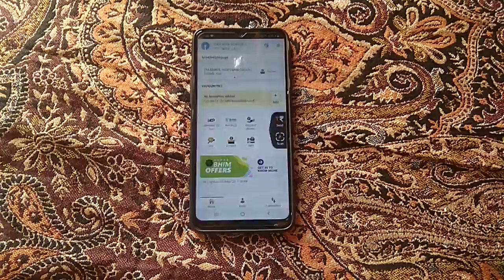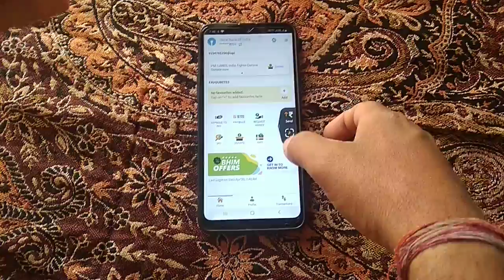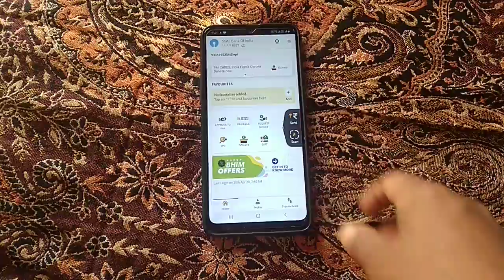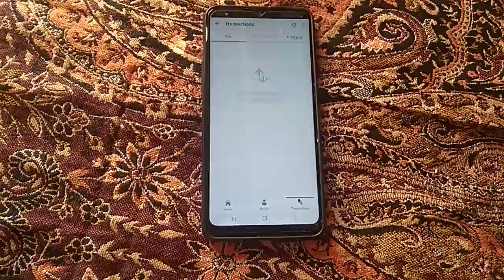Bhim app mein Main Aaya naya update।। How to use Bhim app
Arogya Setu Kaise kaam karta hai ।। आरोग्य सेतु को कैसे यूज़ करें ।। Technology update
दोस्तों आरोग्य से तो ऐसा ऐप है जिसे आप यूज करके आप जान सकतेे हैं कि हमारे अंदर वायरस पॉजिटिव है या नेगेटिव है इसमें बहुत सारा ऐसा फंक्शन दिया है जिससे पता चलताा है ki Hamen doctor ke pass jana hai ki nahin तो दोस्तों मेरा यह वीडियो आपके लिए बहुत ही यूज़फुल है अगर आपको मेरा यह वीडियो अच्छा लगे तो हमारे चैनल को लाइक कमेंट एंड शेयर जरूर करें और इसी तरह सेेेेेेेेेेे बहुत सारे टेक्नालॉजी अपडेट के वीडियोस हमारे चैनल के अंदर बहुुुुुत सारे वीडिििि
को देखकर आप जानकारी ले सकते हैं
यो